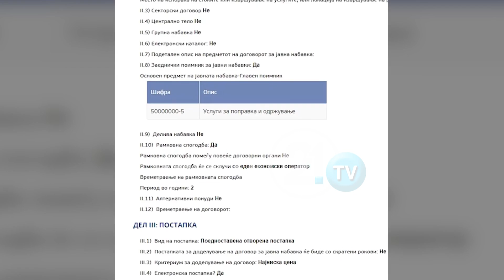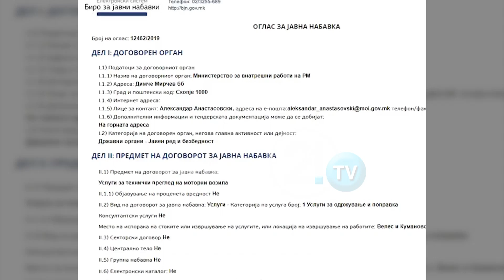Gjorgjievski: Spasovski ka lidhje me “Pin Petrol”